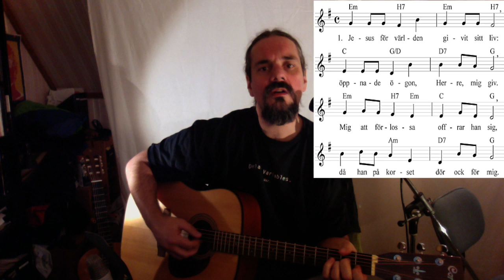Jesus För Världen Givit Sitt Liv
Text: Lina Sandell 1888.

Denna sång tillhör den senare delen av Lina Sandells författarskap, men är en av hennes mest kända och älskade. Den publicerades första gången i Stockholms Söndagsskolförenings sångbok (11:e uppl. 1888) och är alltså från början avsedd särskilt för barn. När den togs in i 1937 års psalmbok placerades den också, precis som Tryggare kan ingen vara (som dock alls inte skrevs som "barnpsalm"), under rubriken "Barn". Idag uppfattas den som en psalm lika mycket för vuxna, även om den fortfarande är ett stående inslag i de olika "barnpsalmböcker" som förlagen ger ut.